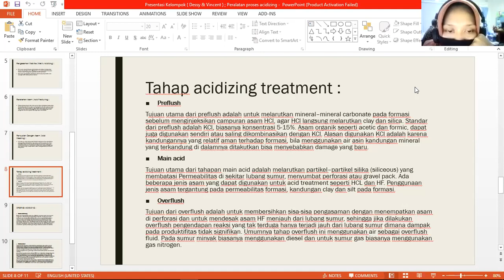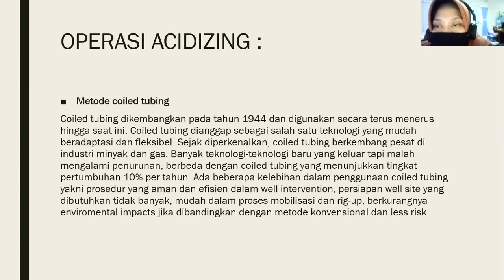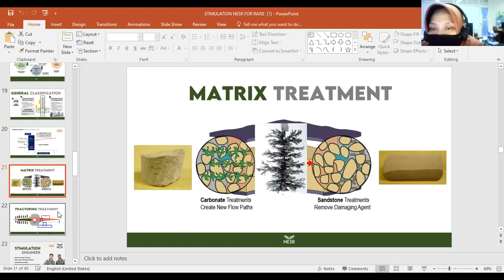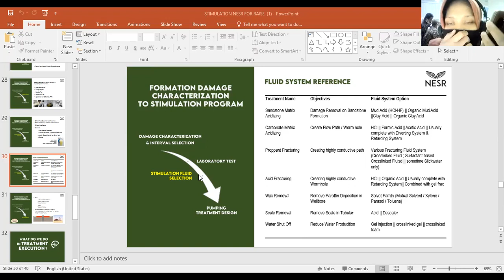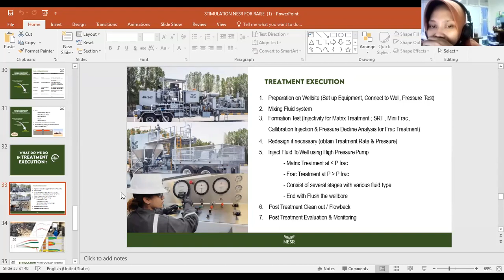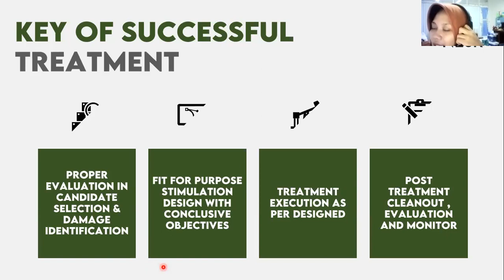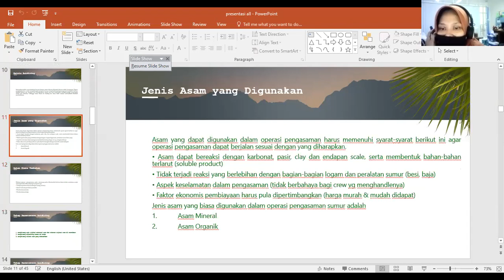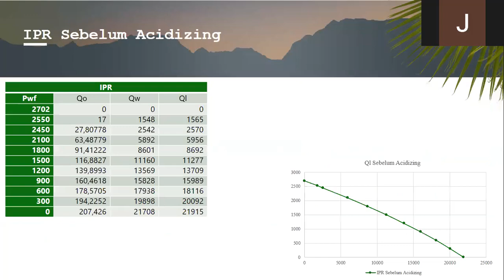Stimulasi Sumur ( Peralatan Program Acidizing ) oleh Ibu Erdilla